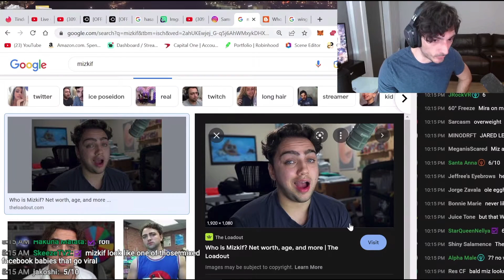Ice Poseidon rates Mizkif